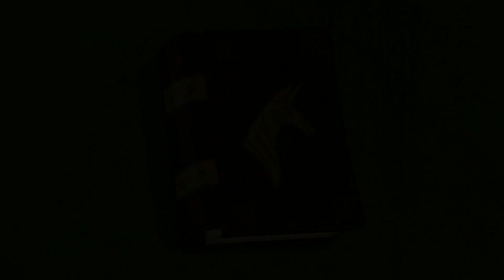MLP: FiM - The Magic of Friendship Grows | Turkish | My Little Pony: Arkadaşlık Sihirlidir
Enjoy the Turkish dub of The Magic of Friendship Grows in My Little Pony: Friendship is Magic.

Show title: My Little Pony: Arkadaşlık Sihirlidir
Episode: S9E26 - "The Last Problem" (Son Sorun)

LYRICS
Emin olmamaya başladığımda
Neye hiç ihtiyacım olmadığını biliyordum
Duvarlarım yıkıldı, sonunda gerçeği görüyordum
Bir şeyler eksik geliyordu, artık sende görüyorsun!

Özel olur böyle anlar
En özel anlar hep burda
Arkadaşlığımız zamanla güçlenir
Aramızdaki bağ derinleşir
Ve bildiğin en iyi güç dostluğun nasıl büyüyeceğidir

Ve ne kadar çok zaman geçmiş olsa da
Parti her zaman devam edicek, yeni oyunlar eklenecek
Büyük maceralar bekler, birlikte olunca
Birlikte uçacağız,
Mutlu yarınlara!

Arkadaşlığımız zamanla güçlenir
Aramızdaki bağ derinleşir

Gelecek nesillere aktarılması gereken, budur
Ve edindiğimiz bu dostlukların nesillerce süreceğine inanıyoruz!
Sevgi beslediğimi hissettiğimde,
Yaşayan her canlıya ne kadar da gerçek
Arkadaşlık kendiliğinden oluyor aslında
Eskiden merak ederdim, dostluk nasıldır diye

Arkadaşlığımız zamanla güçlenir
Aramızdaki bağ derinleşir

Dostluğun nasıl büyüyeceğidir
Translation: